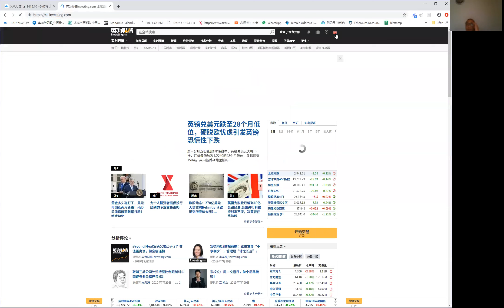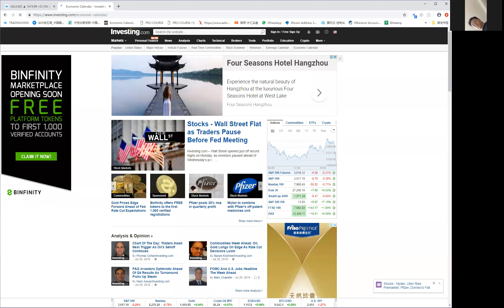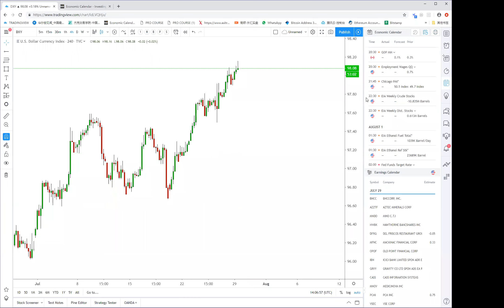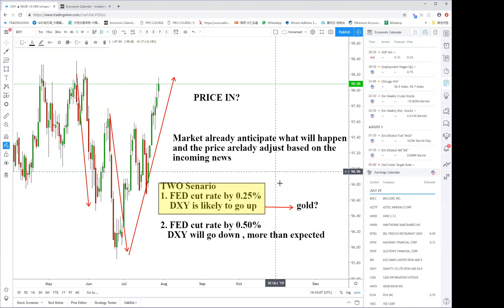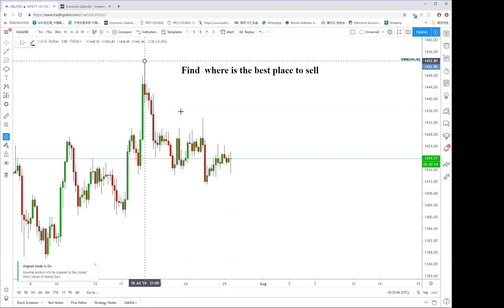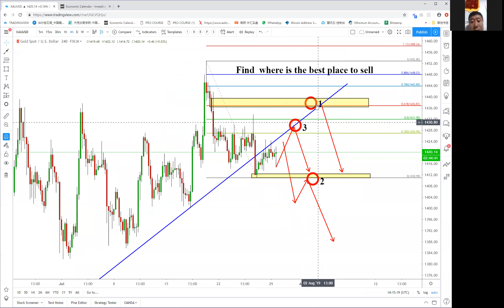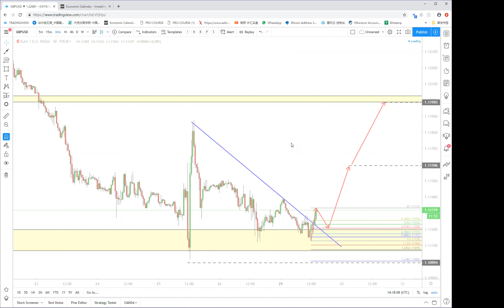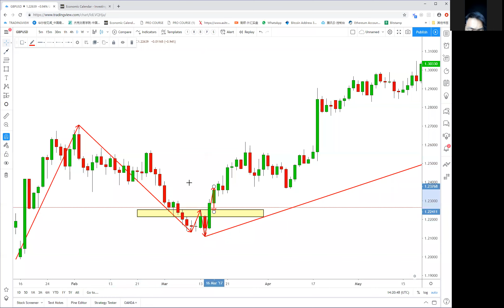Projack's Weekly Webinar 20190729 Part A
Covered all markets. FOMC Meeting this week, watch the video for full trading plan setups.
Top Trader Contest is on！